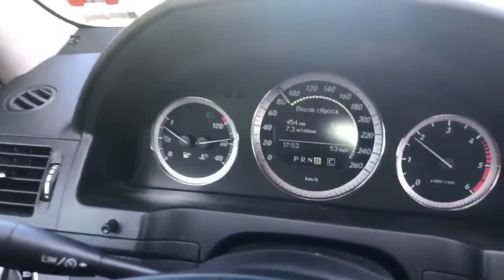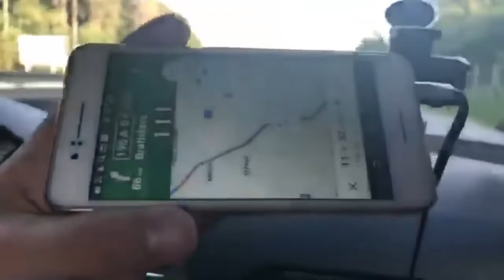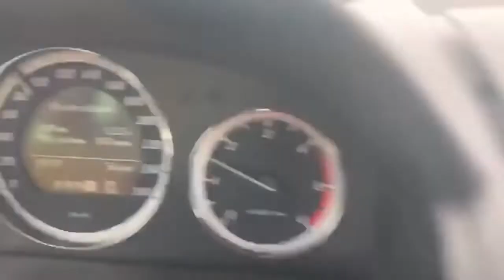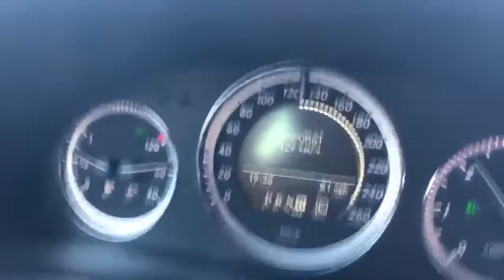Стрим с Бэтменом Едем по Европе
Резерв Стрима WaspKiller . без навязчевой рекламы.

BTC           1MPeKfKRCKVnwoQq8pzerQWcdsaggNvrKZ
DogeCoin DRFtzJz5kFMxt5y42BG8RH7AweeqPeCAyd

Друзя Всех Приветствую в Нашем сообществе, Мы с вами одно целое.